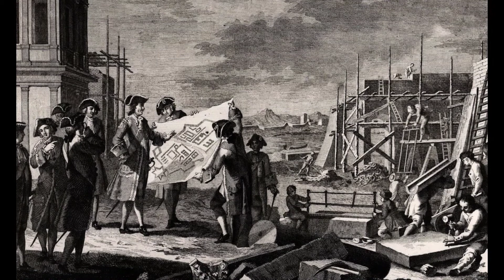Tsar Peter and the Great Northern War~ History from Home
Upon his return from the Grand Embassy, Peter decided to build a new capital city for the Tsardom, a grand port on the Baltic Sea. There is just one Problem with this idea, Sweden owned almost the whole Baltic Sea at the time. Not to mention the Swedish King, Charles XII is just as hard of a drinker as Peter, and also one of, if not the greatest tactician in Europe.